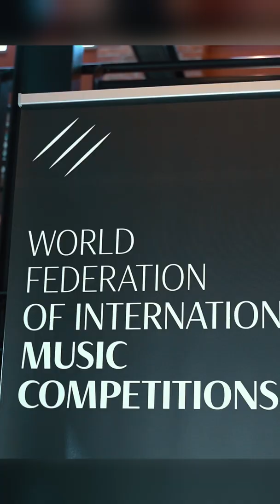66th General Assembly of the World Federation of International Music Competitions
June 24th - 25th, 2022, Bydgoszcz, Poland
WFIMC news
HOST - Paderewski International Piano Competition

Directed and produced by Jack Jack Films

💯years anniversary of the Paderewski Music Association in Bydgoszcz
Towarzystwo Muzyczne im IJ Paderewskiego w Bydgoszczy
Let's celebrate 🎉🎉🎉
PARTNERS:
🔹City of Bydgoszcz
🔹Culture Park in Bydgoszcz
🔹Kujawsko - Pomorskie Region
🔹Leon Wyczółkowski Regional Museum in Bydgoszcz

Financed by the Roman Dmowski and Ignacy Jan Paderewski Institute for the Legacy of Polish National Thought from the Patriotic Funds.